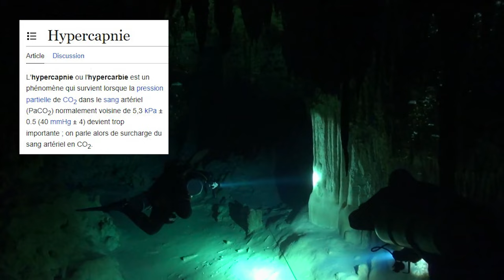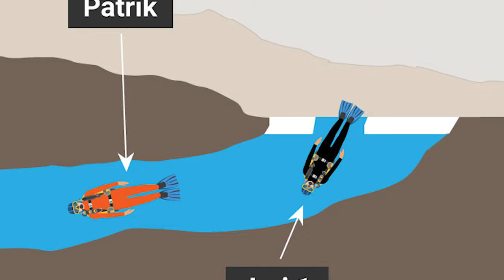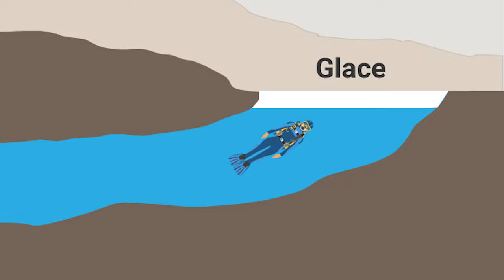DRAME dans la grotte sous-marine la plus profonde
Voici l'histoire du drame des grottes de Plura